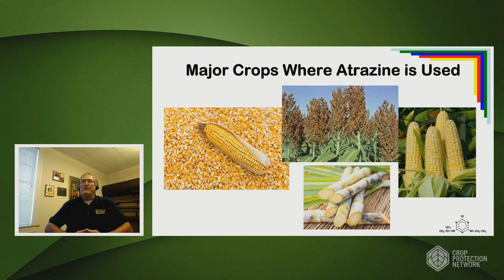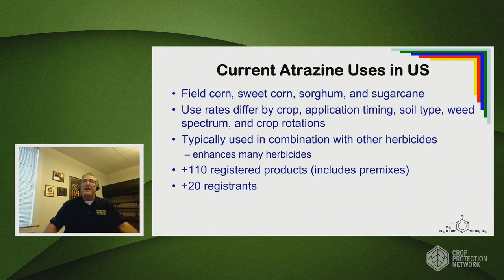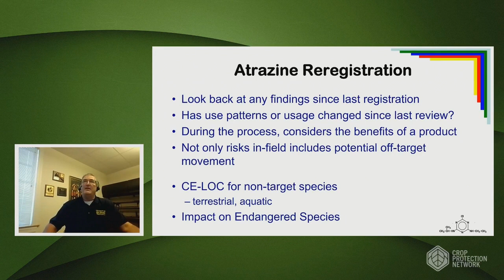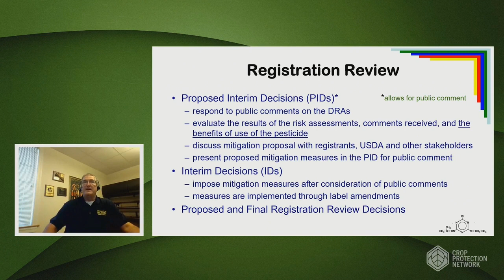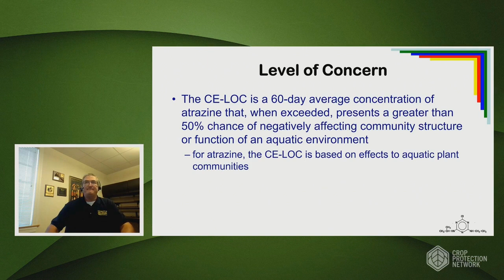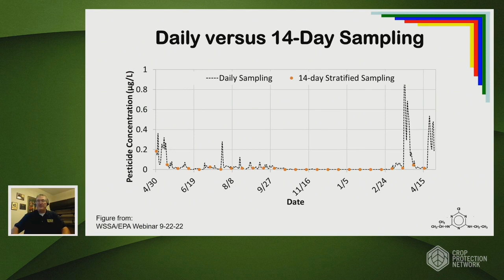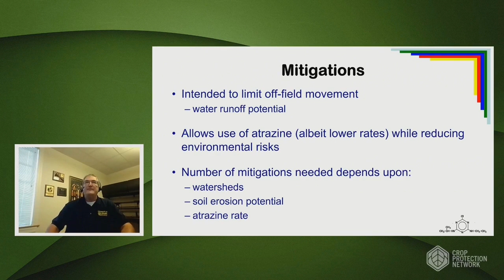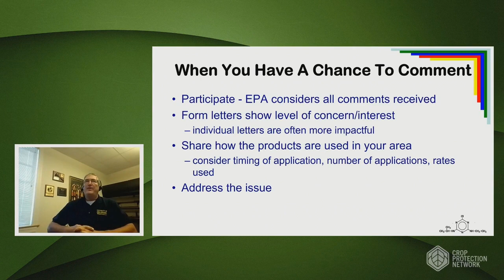Atrazine as a Staple Herbicide: EPA Review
Dr. Mark VanGessel, professor and extension weed specialist at the University of Delaware joins CPN TV to talk about atrazine and herbicide registration. Atrazine has been a staple herbicide for a long time but new information in popular press has raised important issues with its use. Dr. VanGessel discusses the history and registration of Atrazine, how it has been used, and the implications of wide spread resistance.

Speaker:

Dr. Mark VanGessel

Professor, Extension Weed Specialist

University of Deleware